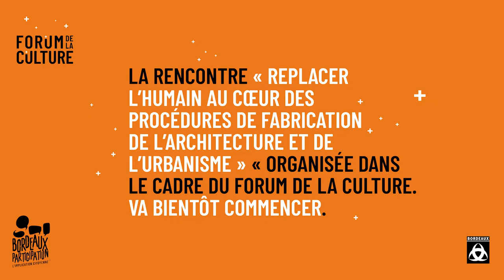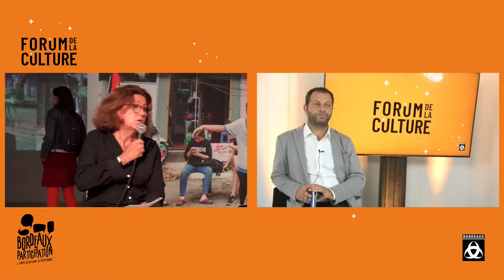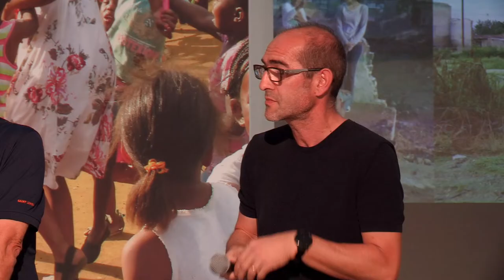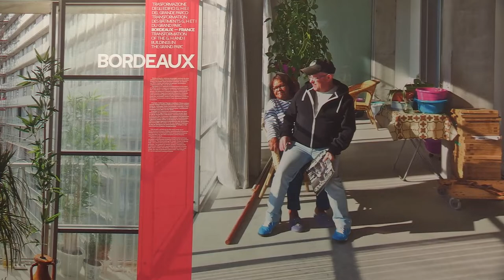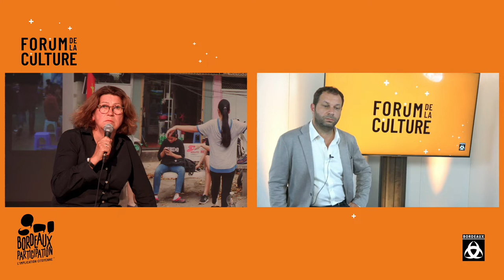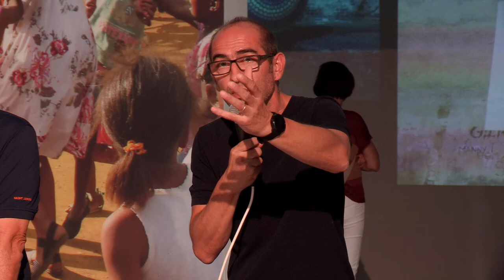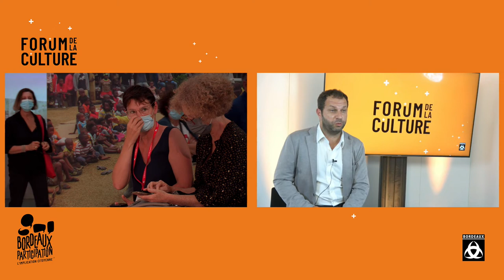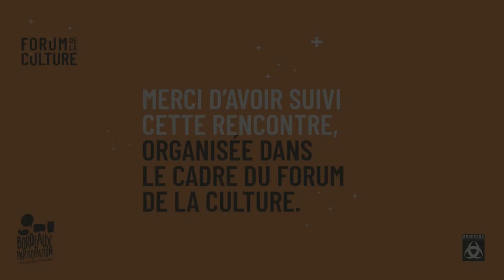Echange Bordeaux-Venise.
Rencontre débat avec Pierre Hurmic, maire de
Bordeaux, Jana Revedin, docteur en sciences architecturales et urbaines et professeur titulaire d’architecture et d’urbanisme des Ensa, Bernard Blanc, adjoint au maire de Bordeaux, Marie-Hélène Comtal, sous-directrice de la Cité de l’architecture, Christophe Hutin, architecte, commissaire du Pavillon Français de la 17e Biennale d’architecture de Venise.